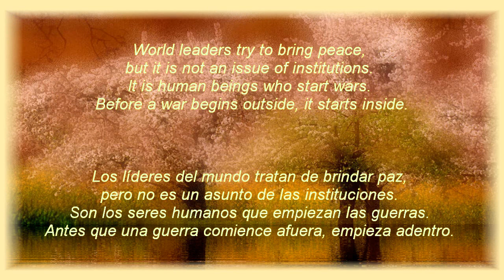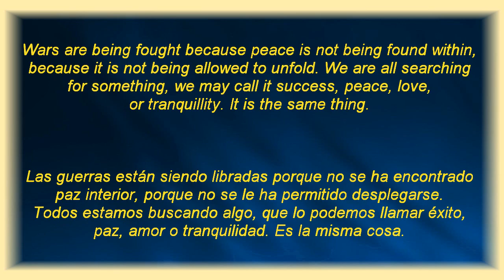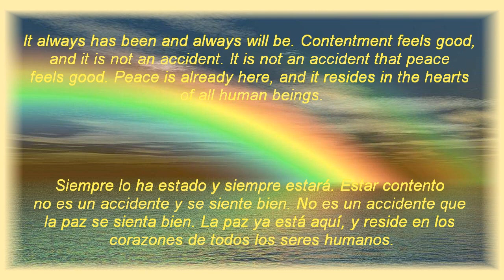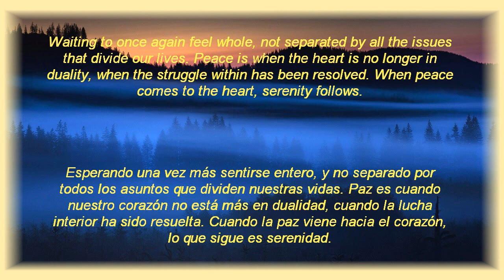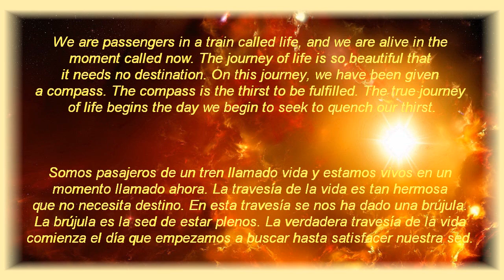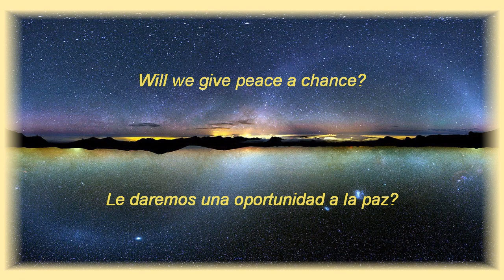International Day of Peace :: 21 September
Will we give peace a chance?
¿Le daremos una oportunidad a la paz?
An article written by Prem Rawat for the India Times Feb 25th, 2003.
Artículo escrito por Prem Rawat para India Times enl 25 Feb. 2003
Song :: When Will I See You Again
Video Editor :: Pasajeroeneltiempo